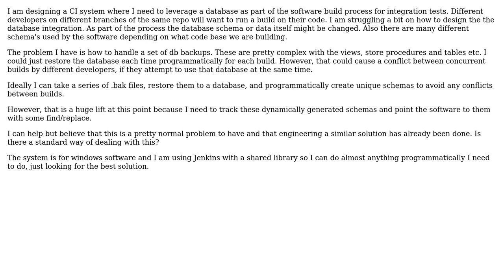Software Engineering: Using a db as part of CI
With thanks & praise to God, and with thanks to the many people who have made this project possible! You are responsible for your own actions.